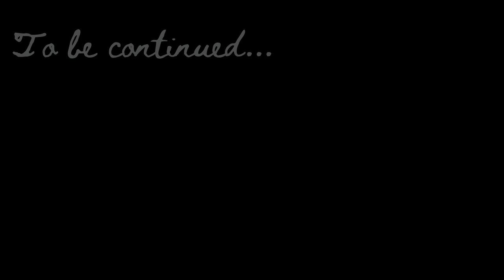Women, Children, Horses- F-BOMB HISTORY: Custer pt. 3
In part 3 of their Gen. Custer series, the guys discuss the Washita River Massacre.

Howdy, and welcome to the F-Bomb History Podcast! Each episode Pat and Bert will talk about a different instance in military history, while under the influence of some alcoholic beverages…

3:57 Map by Joan Pennington
9:49 "General Custer Marching to Cheyenne Village" Harper's Weekly, v.12, 1868 Dec. 19, p. 804.
12:03 The Seventh U.S. Cavalry Charging into Black Kettle's Village at Daylight. Harper's Weekly, v.12, 1868 Dec. 19, p. 804.
12:24 The 1868 Battle of the Washita by Steven Lang
12:41 Battle of Washita by Frederic Remington
14:17 Early Dawn Attack by Charles Schreyvogel